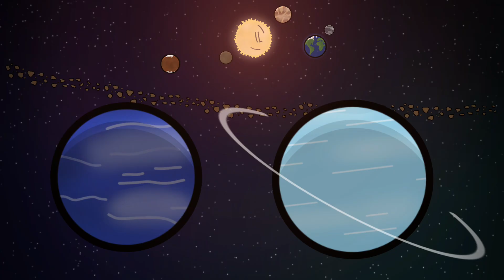What’s the coldest planet in the solar system?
Ever wondered what the coldest planet is? Will, time to find out!

Welcome to Universefacts! The channel with entertainment and knowledge. Universefacts is about living planets, moons, stars, etc. and there unique personalities. They go on fun and eventful adventures!

Merry Christmas!!